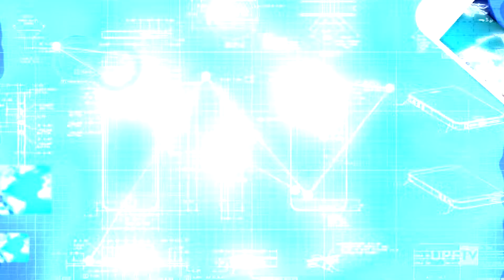Algorítimos - Conectados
Você sabe o que são algorítimos? Te conecta com a gente e fique bem informado sobre o mundo da tecnologia.